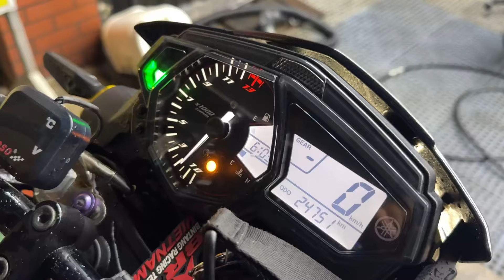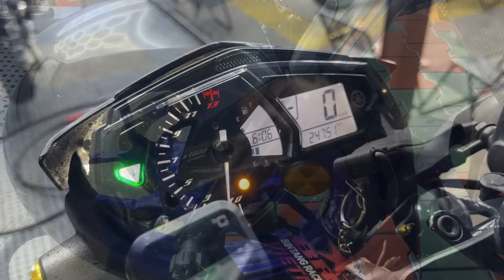MT03 GP Này Có bán Giá 67tr5 Đã bảo dưỡng full - LH : . 10/10/2024